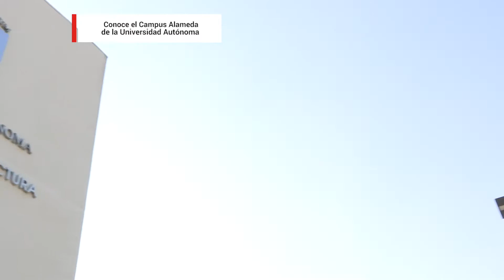Conoce el Campus Alameda de Talca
Les presentamos el nuevo Campus Alameda de nuestra Universidad Autónoma Talca, que se inauguró en 2018 con el edificio de Ingeniería en Construcción y próximamente sumaremos dos nuevas construcciones🏫 👏